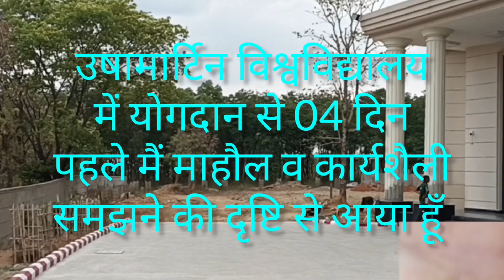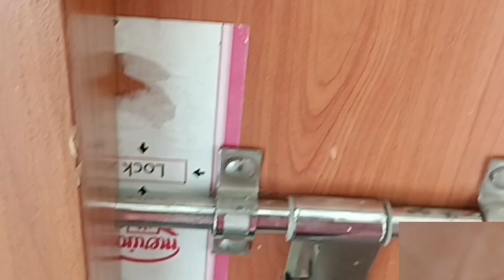उषामार्टिन विश्वविद्यालयमें योगदान से 04 दिन पहले मैं माहौल व कार्यशैली समझने की दृष्टि से आया हूँ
'सत्यान्वेषी' प्रसून